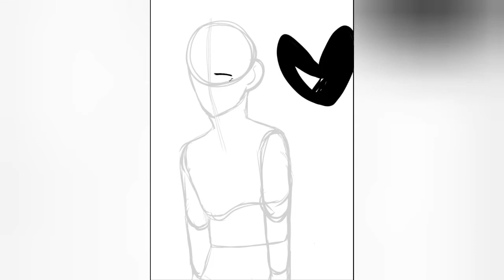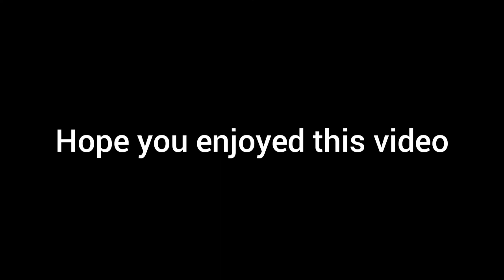Drew my OC💖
Musician: Rook1e

Device:Simbans picasso tab

Tool: stylus

editing:inshot and video maker